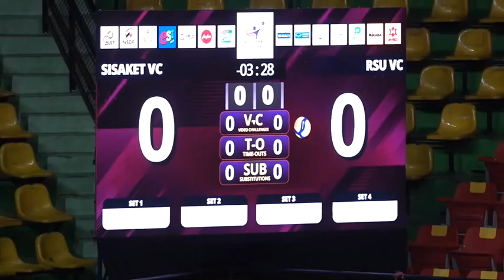รอบรองชนะเลิศ (1B)สโมสรวอลเลย์บอลอาร์เอสยู วีซี(ขาว) ชนะ (2A)สโมสรSISAKET VC(ดำ) 3-1 เซต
การแข่งขันวอลเลย์บอลอาชีพ รายการ โปรชาเลนจ์ ประจำปี 2567 ณ อาคารนิมิตรบุตร สนามกีฬาแห่งชาติ กรุงเทพมหานคร  ประจำวันเสาร์ที่ 14 ตุลาคม 2566                                                                                                                        ประเภททีมชาย รอบรองชนะเลิศ (1B)สโมสรวอลเลย์บอลอาร์เอสยู วีซี(ขาว) ชนะ  (2A)สโมสรSISAKET VC(ดำ) 3-1 เซต 25-23,21-25,25-18,25-22 *สโมสรวอลเลย์บอลอาร์เอสยู วีซี เข้าไปชิงชนะเลิศ กับ สโมสรเมืองพล วีซี ในวันพรุ่งนี้(อา.15 ต.ค.2566) เวลา14.00 น.                                                       *ส่วนสโมสรSISAKET VC เข้าไปชิงอันดับที่ 3 กับ สโมสรพยัคฆ์ สวนสุนันทา   ในวันพรุ่งนี้(อา.15 ต.ค.2566) เวลา12.00 น.